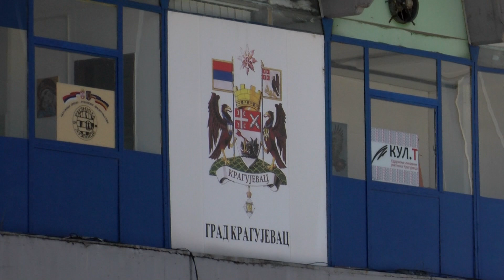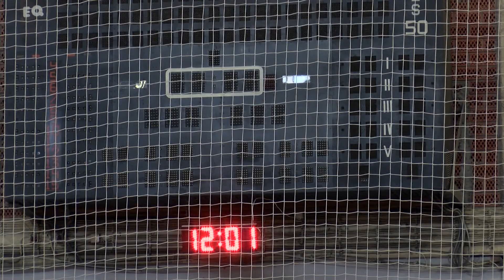Iz SBB Hale Jezero najavljuju bolje uslove za sportiste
Хала Језеро недавно је добила насловног спонзора, компанију СББ и значајна средства која ће руководство Спортског привредног друштва „Раднички“, које управља објектом, утрошити на неопходне радове и решавање проблема како би корисници и посетиоци имали боље услове.